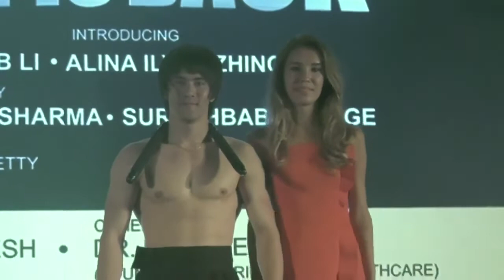Grand Mahurat of Hollywood Film HE IS BACK in Dubai